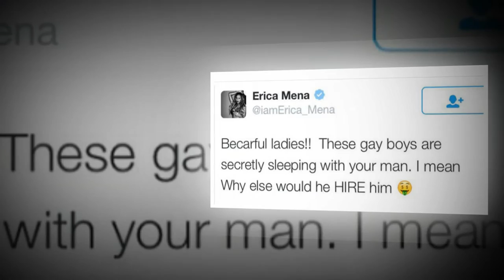I GOT THE JUICE TV "Erica Mena & Bow Wow 2015"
Sierra Image Films TV. Brand new segments for the latest in celebrity, entertainment, and everythingthat is trending. Hosted by Shantel G and KM.

entertainment celebrity igotthejuicetv igotthejuice sierraimagefilms newshow sierraboyz
independentproduction
politics gossip rumors stars speculation sports events media segments